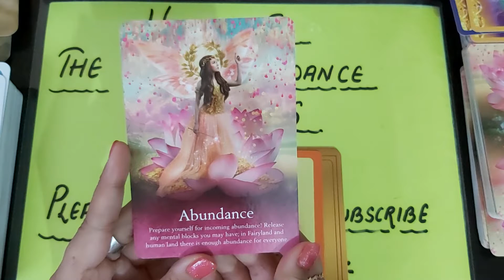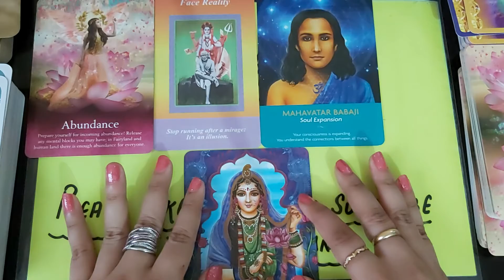DAILY ANGEL GUIDANCE|oracle cards|spirit guide|Tarot|Reading|Collective|God/Divine messages|Eng/Hind